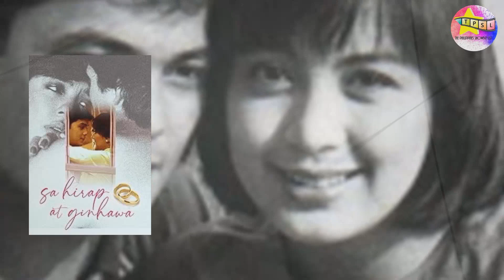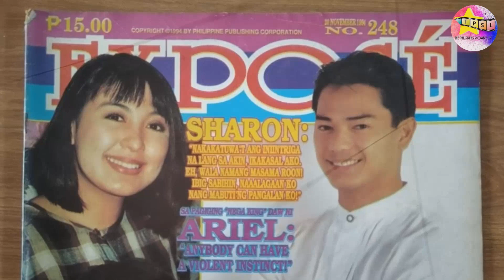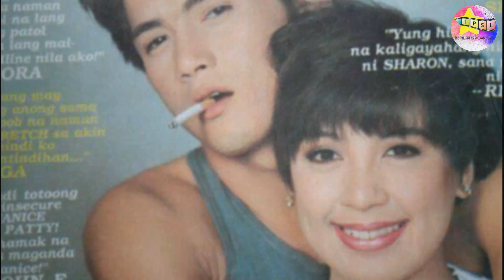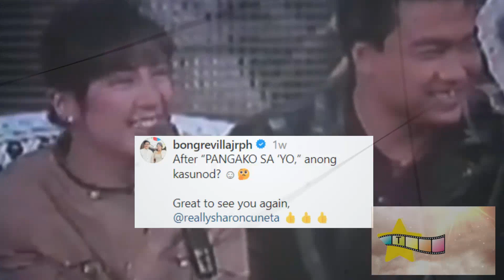Leading Men ni Sharon Cuneta.Sinu-sino sila?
Sa dami ng mga pelikula na nagawa ng Megastar na si Sharon Cuneta ay madami na rin siyang mga leading men na nakatambal at nakasama. Kilalanin natin sila.